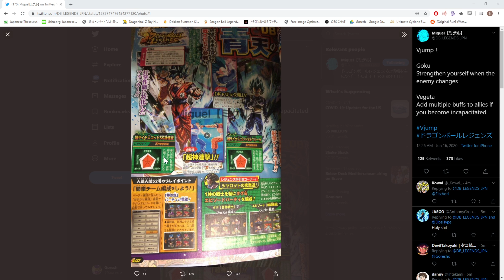(Dragon Ball Legends) V-JUMP LEAKS HAVE ARRIVED! NEW SSJB GOKU & VEGETA INCOMING!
Huge shoutout to Kuwa for creating the thumbnail for this video.